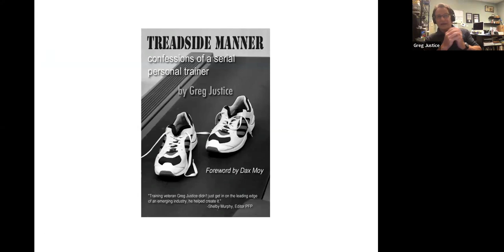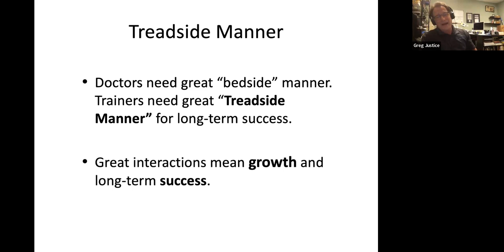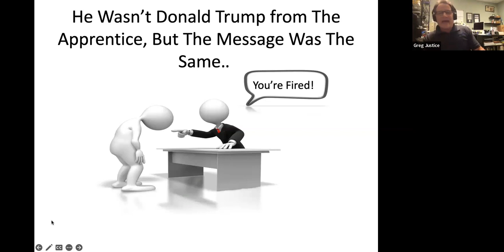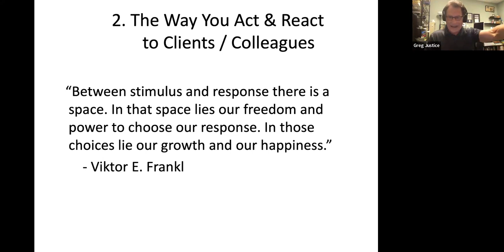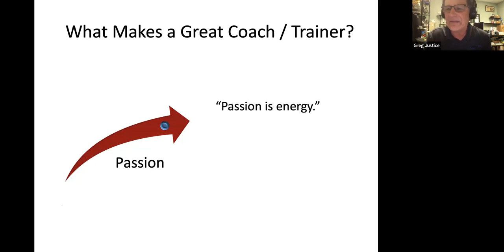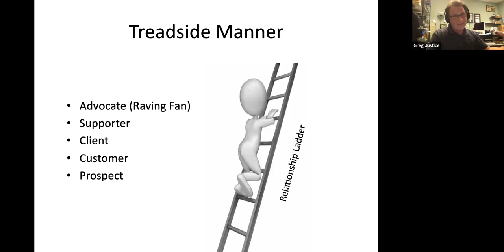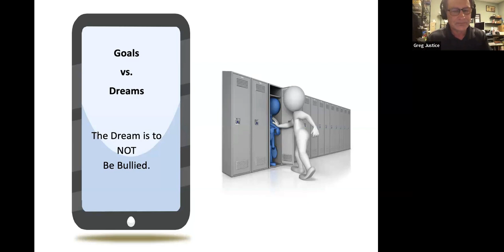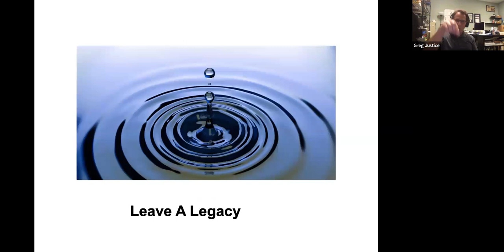Greg Justice Treadside Manner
Great talk by Greg Justice that is sure to help you level up your coaching and boost your retention.